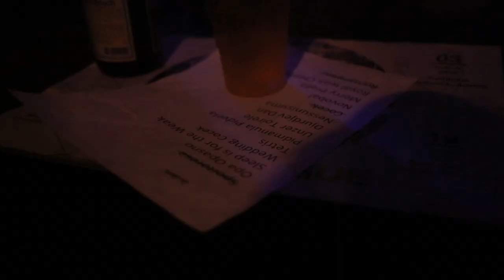Wonderlust King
Bere si Tutun live im Coq d'Or Olten